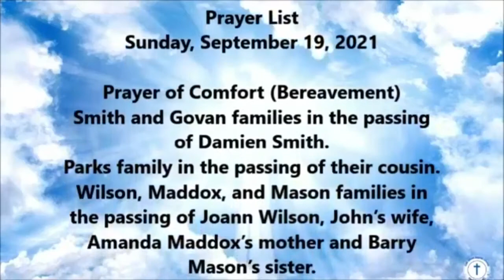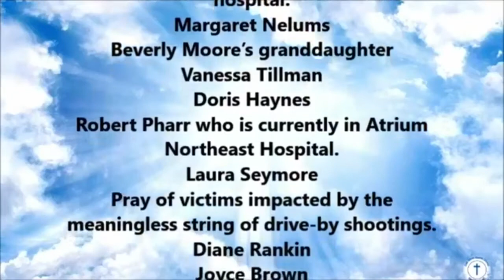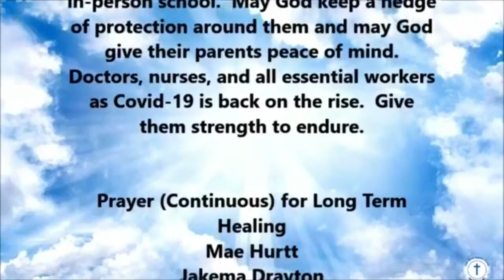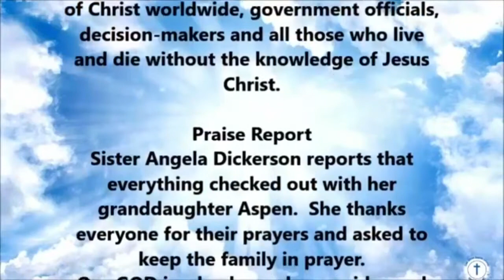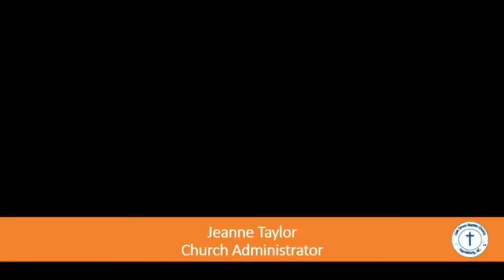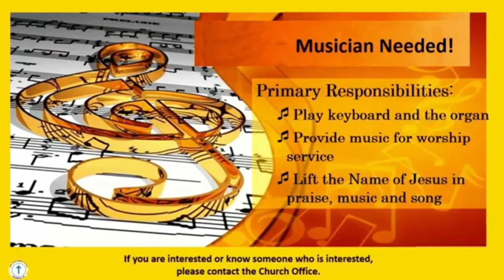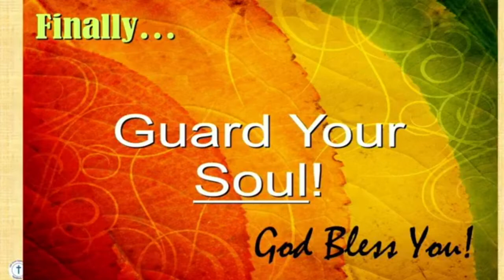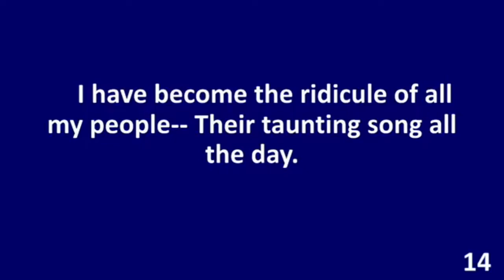09/19/21 "Press the recall button" Rev. Dr. Franklin D. Watkins